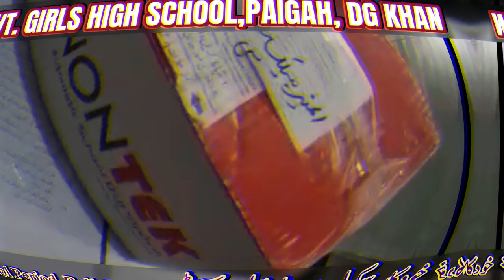DENONTEK AUTOMATIC SCHOOL PERIOD BELL SYSTEM | GOVT. GIRLS HIGH SCHOOL,PAIGAH, DG KHAN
CUSTOMER: GOVT. GIRLS HIGH SCHOOL,PAIGAH, DG KHAN

DENONTEK Automatic School Period Bell System

✅ Plug n Play installation

✅ Easy to configure with any wifi enabled device

✅ Almost zero maintenance

✅ Can control upto 10 Gong bells

✅ Upto 100+ alarms for a day

✅ Configurable from Laptop/Android/IOS

✅ Already trusted by hundreds of schools in Pakistan

✅ For Govt. / Private Schools/colleges /Madaras/factories